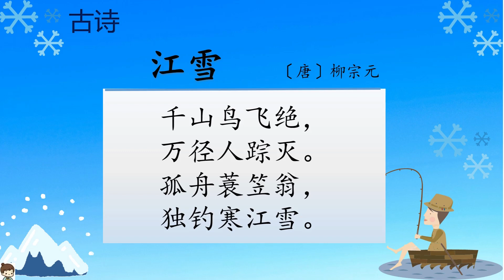二年级 华文 第二十一单元 江雪